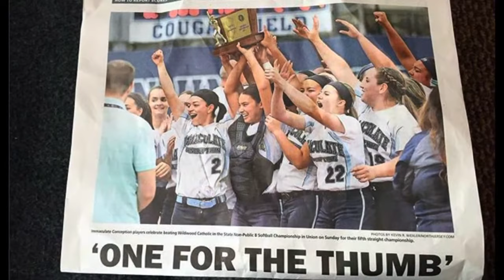Jaden Farhat Immaculate Conception Class of 2020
A compilation of footage and photos of Jaden Farhat's 2016 softball season, where she puts her elite skills on display.  From beginning to end, this video is a prime example of Jaden's hard work and dedication resulting in the ultimate achievement in high school sports, after only her freshman year.